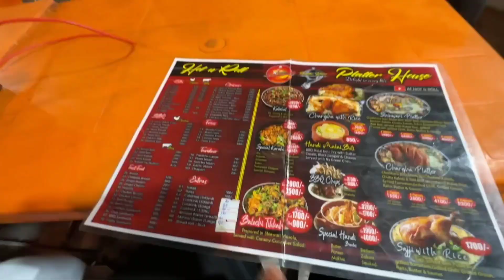Burns road famous bar b q Platter| mandi|platter house|برنس روڈ کا باربی کیو پلیٹر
برنس روڈ باربی کیو پلیٹر منفرد اور لاجواب ذائقہ
اتنی کم قیمت میں اتنا کچھ ایک ساتھ کہیں اور نہیں ملے گا اور ذائقہ لاجواب

Burns road famous platter house main km qeemat myn mily buhat he shandar bar b q platter

Mandi rice
bar b q rice
 b b q platter review
platter house karachi
 burns road platter house,
platter house
Foodies
 street food lovers
karachi street food
 barbeque,
bbq platter
 rice mandi, chargha
biryani, food lover
platters,
karachi bbq platter
chicken bbq platter
street food
 karachi vlog
 pakistani street food
pakistan food
justvlogging